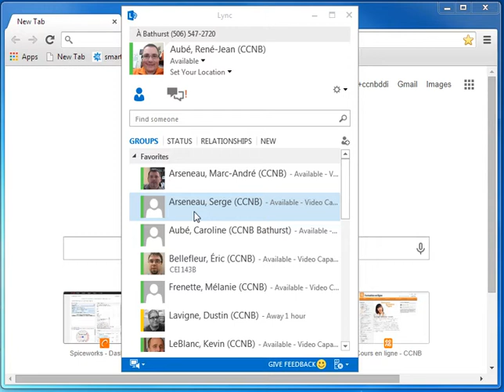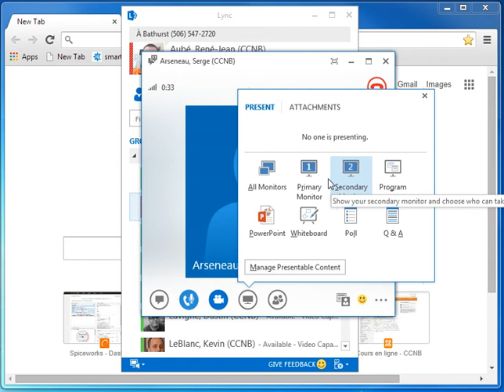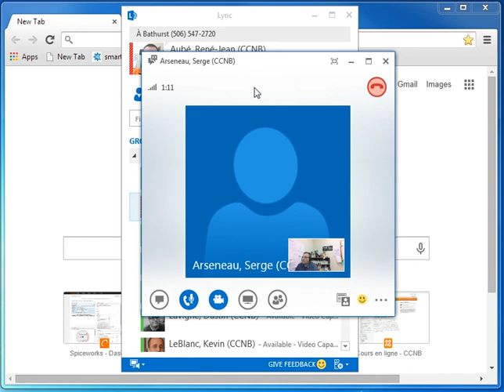Lync 2013 : Comment partager ton écran